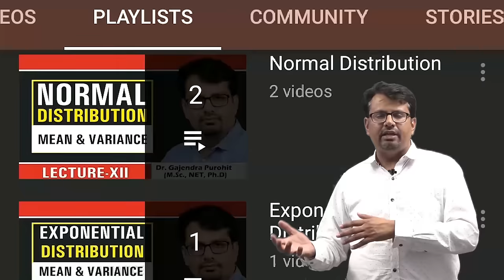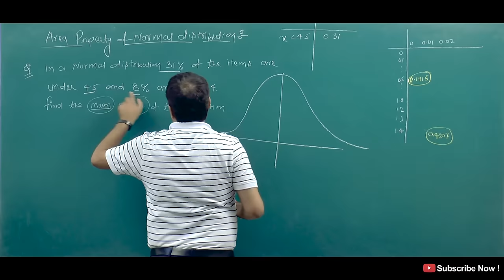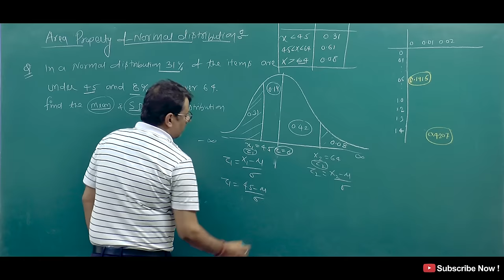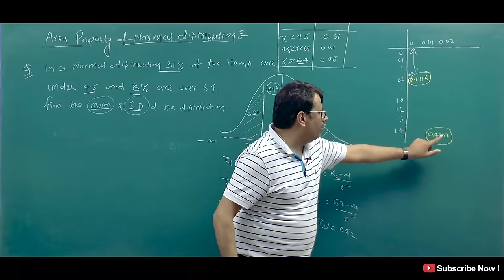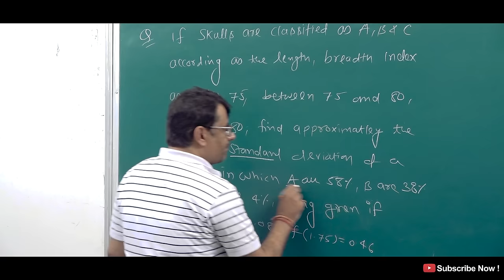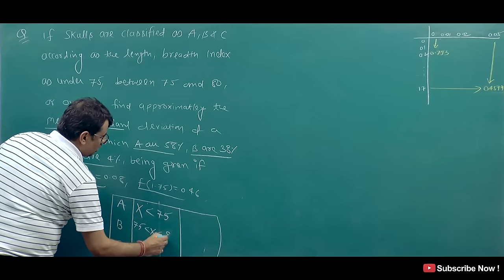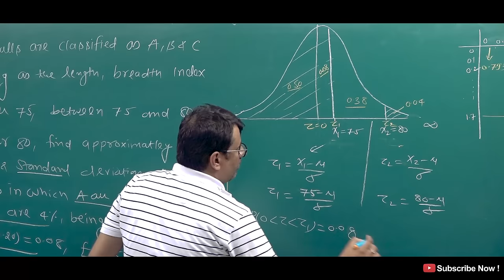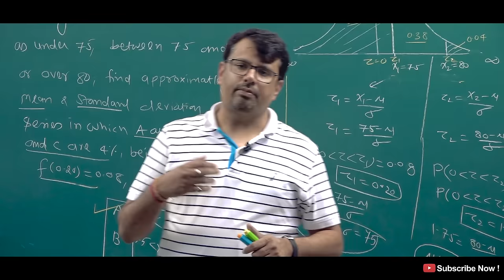Normal Distribution | Normal Distribution Table & Area Under Curve | Examples Part-II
This video lecture of  Normal Distribution | Normal Distribution Area Under Curve | Examples | Problems  & Concepts  by GP Sir  will help Engineering and Basic Science students to understand following topic of Mathematics:
1. What is Area Property Of Normal Distribution /Gaussian Distribution ?
2. How to find Probability of Normal Distribution through Area Under Curve ?
3. What is Standard Normal Distribution and Normal Distribution Table ?
4. How to find probability by Standard Normal Distribution Table ?
5. Examples and Solution Based on Area Property of Normal Distribution.
6. How to find Mean and Standard Deviation When Probability is Given By Normal Distribution and Its Table?
Find Online Engineering Math Online Solutions Of Normal Distribution | Normal Distribution Table & Area Under Curve | Examples | Problems  & Concepts  by GP Sir (Gajendra Purohit)

Time Stamp
0:00 - An introduction
2:13 - Q1.
11:33 - Q2.
18:37 - Conclusion of video
19:37 - Detailed about old videos

Dr.Gajendra Purohit